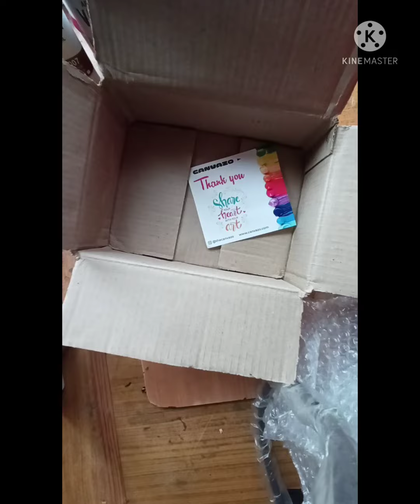Unboxing my Canvazo Order 😍 | New products | Can't wait to use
Terracotta Jewellery is a type of jewellery design made from natural clay. It is then dried , baked and painted. The video is about the process of making terracotta jewellery.